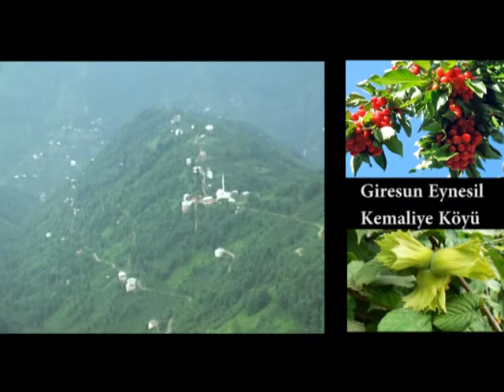Eynesil Kemaliye Köyü - Erol Cıvak Röportaj